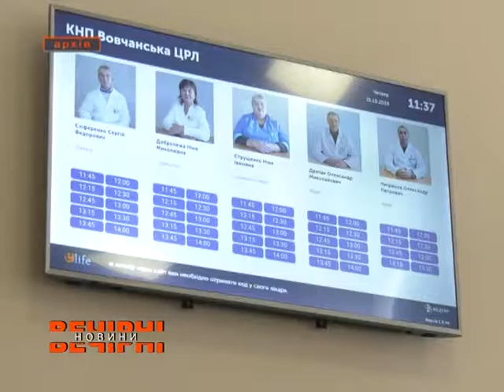Рівень захворюваності грип та ГРВІ на Харківщині не перевищує епідеміологічний поріг